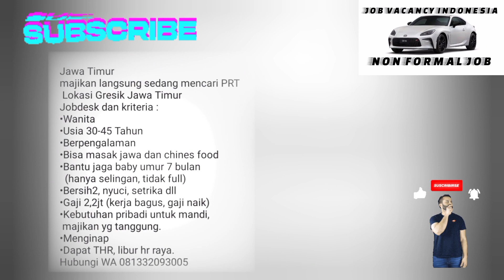JOB VACANCY INDONESIA JOB ART BABY SITTER JAGA OMA LANSIA MOMONG ANAK CARE GIVER dll..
JOB VACANCY INDONESIA 2024

Tentang channel:
Channel ini berisi tentang vlog pribadi dan
 informasi / berita  lowongan pekerjaan.
Khususnya yang tanpa ijazah.
lowongan kerja hari ini
lowongan kerja hari ini gratis
lowongan kerja hari ini gaji umr
lowongan kerja hari ini indonesia

lowongan kerja hari ini terbaru

harapan kami adalah ingin membantu yang membutuhkan pekerjaan tanpa ijazah.

demikian kami sampaikan.
semoga dapat bermanfaat.
terima kasih.

Selalu berfikir positif, jauhkan dari hati yang kotor dan negatif.
Bantu sesama sesuai dengan kemampuan kita.

Aplikasi yang di gunakan:
1. Kinemaster.
2. Video Guru.
3. Photo text editor.
4. Audiolab.
5. Movpic

Perangkat yang di gunakan:
Handphone Xiaomi redmi
samsung tab
Kamera
Microphone